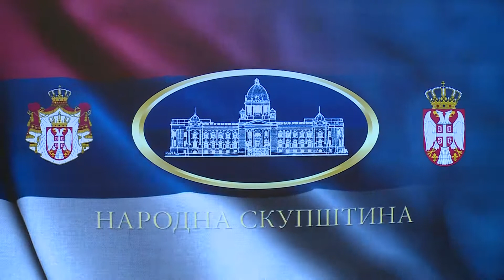Beograd, komemorativni skup povodom smrti potpreds Narodne skupstine general majora Bozidara Delica